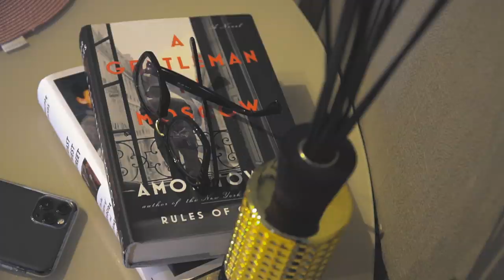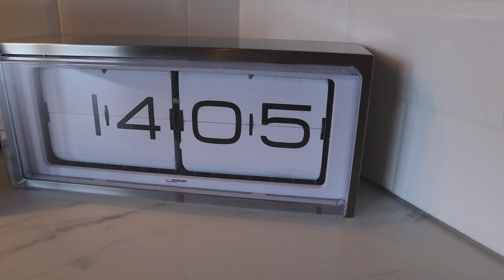РЕМОНТ | У НАС НОВАЯ КУХНЯ!!! | МатьПереМать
Всем привет!
Мы закончили ремонт кухни!!! Сегодня рум тур и я показываю нашу новую кухню от IKEA. Рассказываю, как мы начали ремонт, показываю, на какой он стадии и делаю обзор кухни и декора. Дизайн интерьера кухни пока еще далек от идеального, но мы на пути к его окончательному виду. Закончим ремонт своими руками, но это нас не пугает! Мы получаем большое удовольствие от обустройства нашего дома.